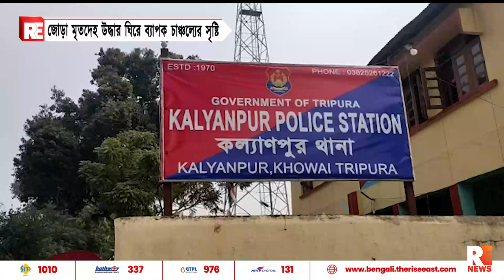জোড়া মৃতদেহ উদ্ধার ঘিরে ব্যাপক চাঞ্চল্যের সৃষ্টি